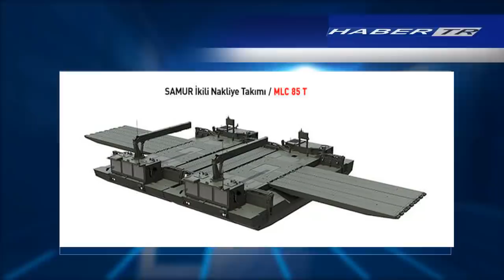YUNANİSTAN : TÜRKLER KAHKAHA ATIYOR FAKAT KARŞILARINDA YUNAN VAR